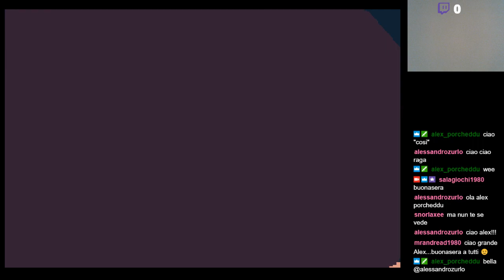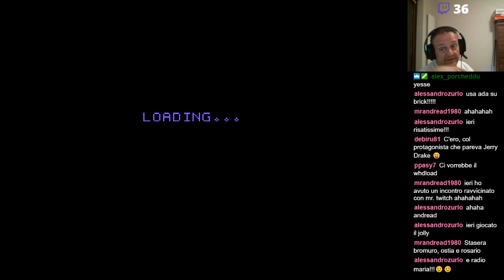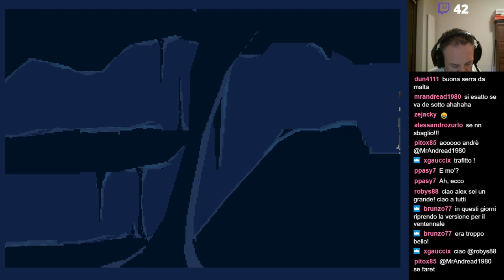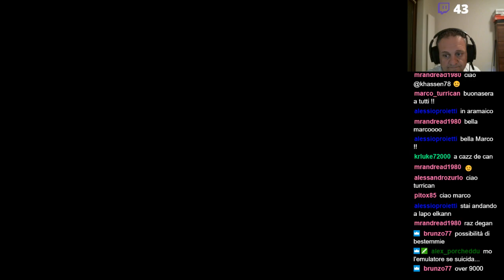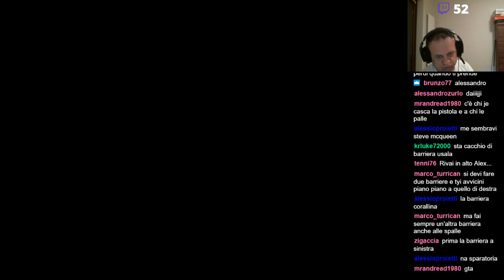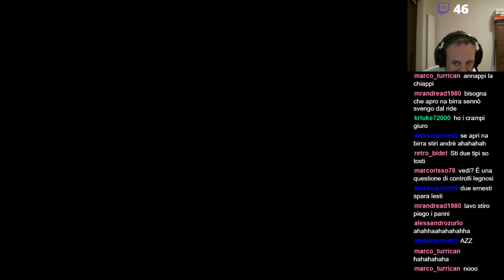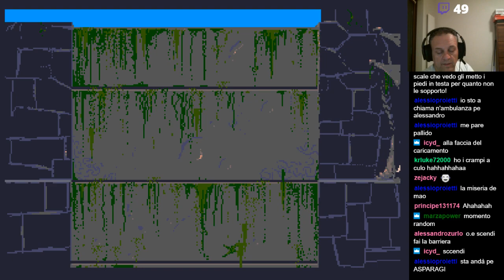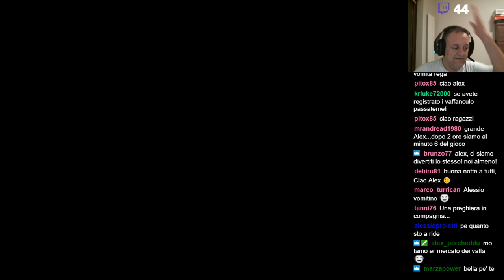[LIVE TWITCH FINITA MALISSIMO] ANOTHER WORLD - Delphine Software/Interplay 1991 (Amiga)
Uno dei grandi capolavori usciti su Amiga porta l'illustre nome di AnotherWorld, sviluppato da Delphine Software e pubblicato da Interplay nel 1991.
In questa diretta provo a finirlo insieme a tutti gli amici di Sala Giochi 1980, se volete sapere com'è andata a finire, non vi resta che premere su play e godervi il video.
Buona visione amici.

Alex